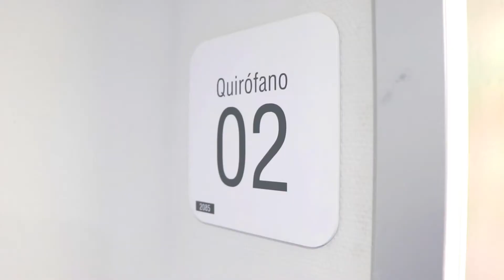Interior del Hospital de Toledo